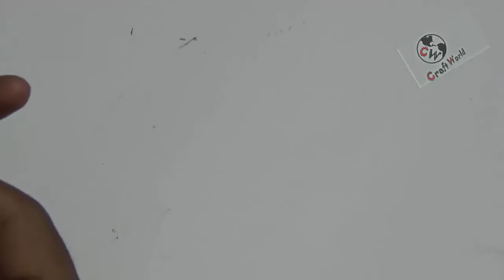silk thread earings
here we make a earing by silk thread ,
for this firstly we make tessel and then you add in round wire.
and then we attached the ear hook hence you earing prepare .

you need 1. silk thread
2.round wire
3.ear hook
etc